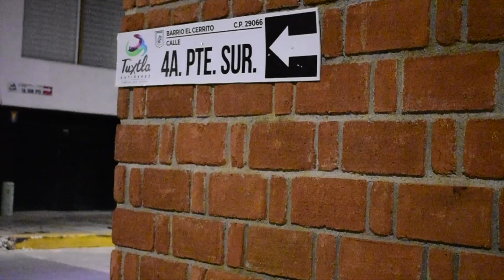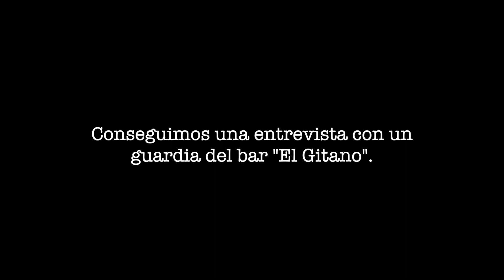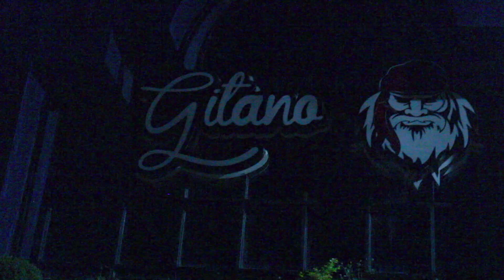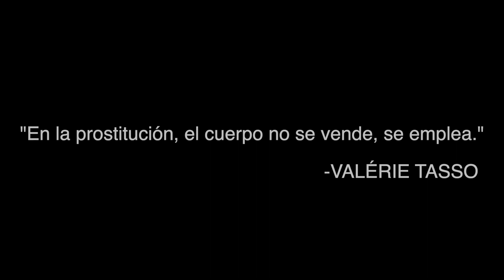La prostitución en Chiapas.